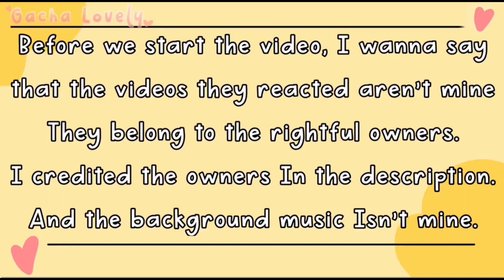🤍RAINBOW CHARACTERS AND FRIENDS REACTS TO ANIMATIONS! [part 113]🔥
Roblox SON

- Apps that i used for editing:
•Kinemaster
•Gacha Life/GachaClub
•IbisPaint X

- The Music I Used for my intro:
• [DaveSameTv]

⚠️PLEASE READ ⚠️
' 🌟Background music that I use:

- !! CREDITS !! - 💕